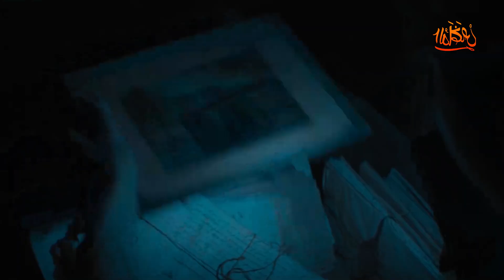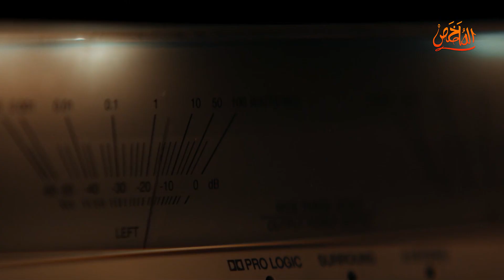روح شريرة تعود من مئات السنين وتنتقم من عائلة كاملة | ملخص فيلم Evil Dead Rise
فيلم Evil Dead Rise 2023